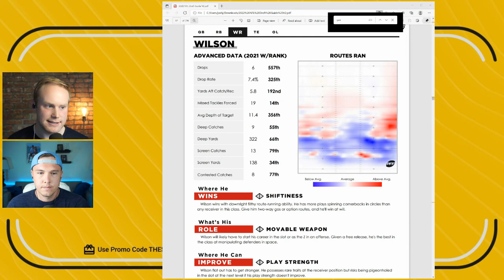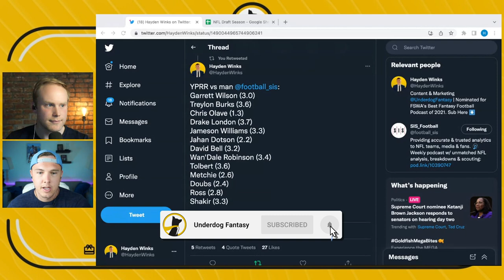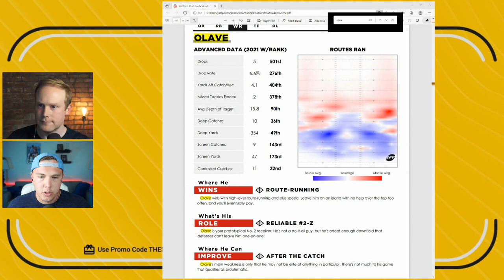Garrett Wilson & Chris Olave Highlights - Who Is Better?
Garrett Wilson and Chris Olave are projected as possible first round WR prospects for the 2022 NFL Draft. But who is better? Josh Norris and Hayden Winks look at the highlights from Ohio State with a scouting reporting including pros, cons and how they might fit in 2022 fantasy football.

⏰ Weekly Schedule
Monday: Underdog Draft Night (8pm EST)
Tuesday: Underdog Football Show (3pm EST)
Wednesday: Charles McDonald's Podcast (TBD)
Thursday: Underdog Football Show (3pm EST)

🎙️ Prefer Podcasts Instead?

✍️ We Also Write at The Underdog Network!